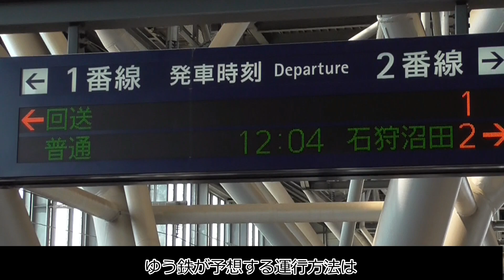【ゆっくり実況】5年後のJR北海道の車両と路線を予想してみた！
この動画では、JR北海道公式で発表している内容やXの情報からゆう鉄なりの予想を動画にしました。この予想が実現しているかは５年後の2028年のお楽しみです！

ゆう鉄261系
是非こちらもよろしくお願いします！
BGM
ポケットサウンド 　@pocketse